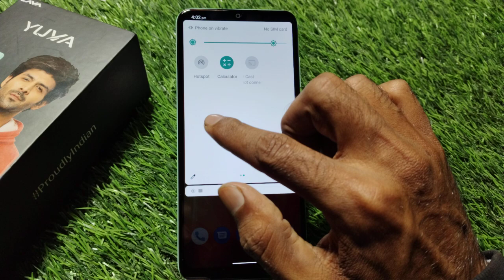How To Record Screen In Lava Yuva,Lava Yuva Mein Screen Recording Kaise Karen , How To Record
How To Record Screen In Lava Yuva,Lava Yuva   Mein Screen Recording Kaise Karen ,

How To Record Screen With Audio In Lava Yuva,
How To Record Screen With Internal Audio In Lava Yuva,
How To Screen Recording With Audio In Lava Yuva,